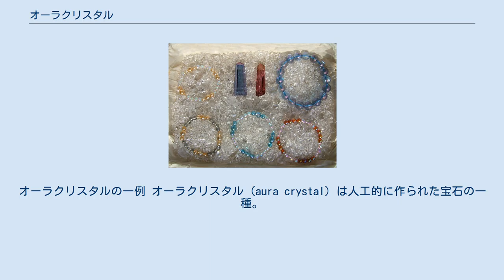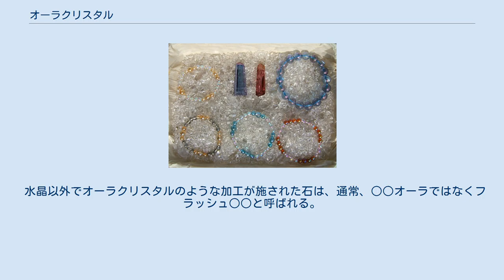オーラクリスタル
オーラクリスタルの一例 オーラクリスタル (aura crystal) は人工的に作られた宝石の一種。
透明度が高くランクの高い水晶に金属を蒸着して作られる。
コーティングクリスタルとも言う。
 真空内において、水晶を熱し、その後高温に熱しイオン化した金属の蒸気を添加する。
金属原子が水晶の表面に蒸着し独特の金属光沢を水晶に与える。
 色合いは透明感のある色で、蒸着させる金属や温度によりさまざまな色合いを見せる。
また独特の金属光沢を有す。
 全体的に宝石の中でもさして高価ではなく、入手も容易である物が多いことから人気がある。
ブレスレットなどの小さな装身具に用いるために、球状もしくはビーズ状に研磨されたものに加工を施しているものが多い。
ペンダントなどの大きな装身具に用いたり、ポイントとして用いるために、水晶全体をそのまま用いることもある。
またクラスター（群晶）のものも見られる。
 クリスタルヒーラーの間では、コーティングクリスタル（オーラクリスタル）は価格もそれほど高くないことから人気が高い。
 水晶以外でオーラクリスタルのような加工が施された石は、通常、○○オーラではなくフラッシュ○○と呼ばれる。